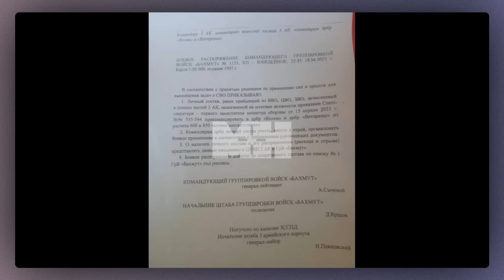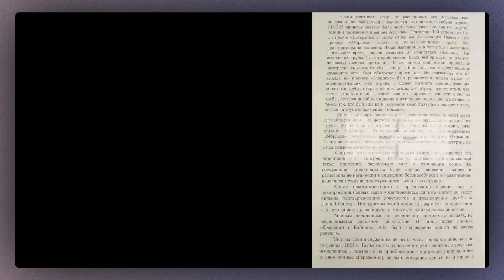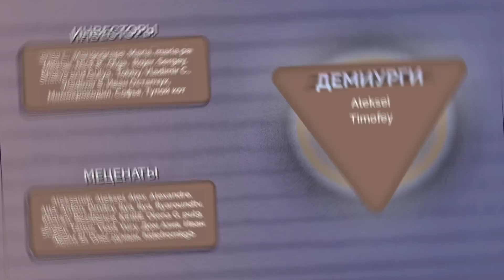ВОЙНА. ДЕНЬ 504. УНИЧТОЖЕН ГЕНЕРАЛ РФ/ БИТВА ЗА БАХМУТСКИЕ ВЫСОТЫ/ РАКЕТЫ SCALP ДЛЯ ВСУ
Под Бахмутом продолжается битва за высоты, которые позволят взять под огневой контроль город. Российские войска пытаются контратаковать, проходят тяжелые бои. На днях РФ лишилась еще одного своего генерала – Олега Цокова. Он был уничтожен при ударе Storm Shadow по командному пункту.

Саммит НАТО пока не принес каких-либо сенсаций. Становится очевидно, как и то, что во время войны Украину в альянс не примут, так и то, что после окончания противостояния – она станет членом НАТО.

Об этом и многом другом в свежей сводке с Русланом Левиевым.